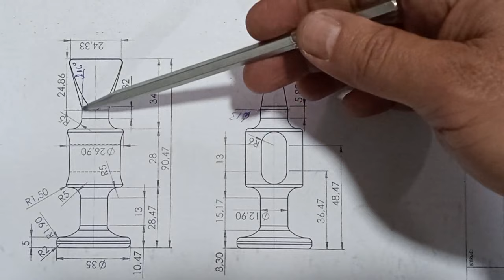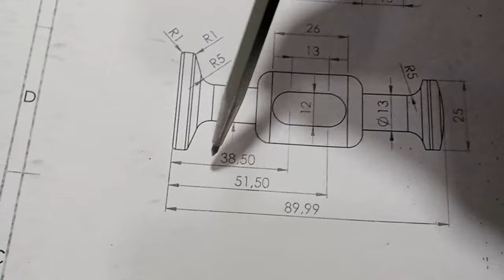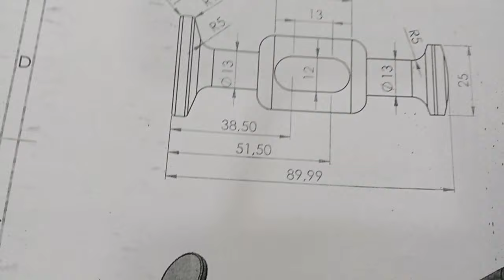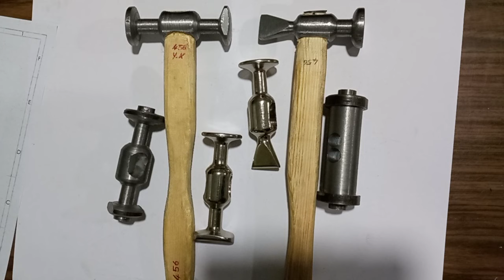TEMRİN KAPORTACI ÇEKİÇLERİ İMALATI DETAYLI ANLATIM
BELGE HAVUZU  (TEMRİNLİK RESİMLER, PROGRAMLAR  VE DİĞER BELGELER )İNDİRME LİNKİ;
İKİ FARKILI KAPORTACI ÇEKİÇLERİNİN İMALALAT RESİMLERİ GÖSTERİLMİŞ VE İMALATLARI DETAYLI OLARAK ANLATILMIŞTIR.